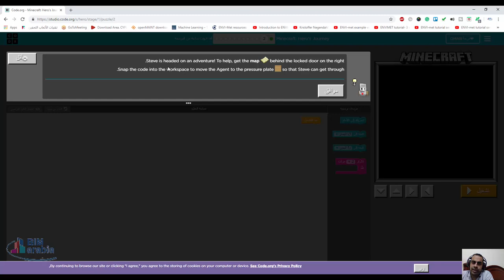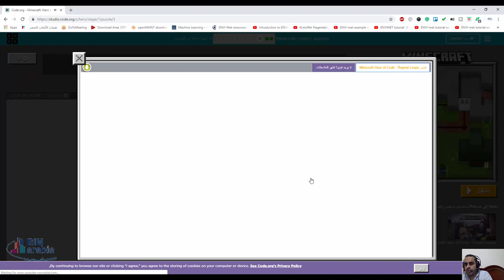تعلم البرمجة مع minicraft